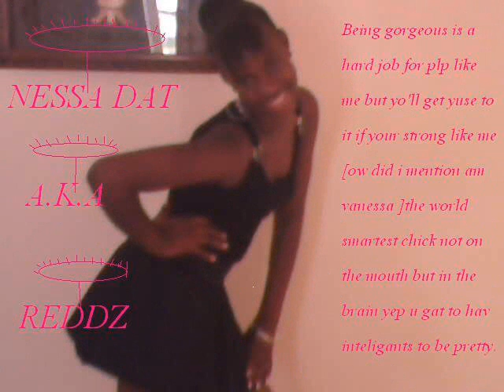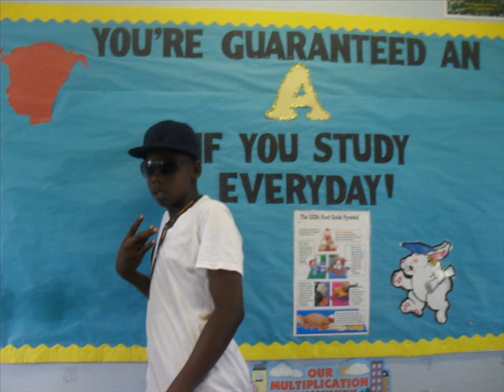SLIDE SHOW OF MAURICE MOORE PHOTOS